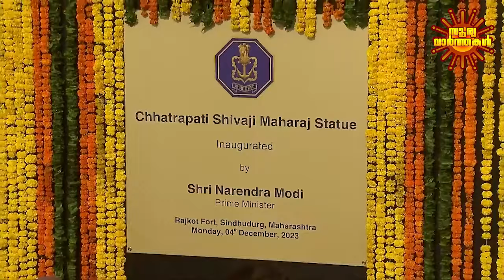തലകുമ്പിട്ട് മാപ്പുചോദിക്കുന്നു | Modi | Narendra Modi | PM Modi | bjp | rss | Surya News Malayalam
Prime Minister Narendra Modi has publicly apologized for the incident of the statue of Chhatrapati Shivaji falling in Sindhudurg, Maharashtra. Prime Minister Narendra Modi's response was at a rally in Palghar, Maharashtra.

Modi
Narendra Modi
PM Modi
bjp
rss
Shivaji
Shivaji Maharaj
Indian Navy
Navyd Day
Maharashtra
Sindhudurg
surya news malayalam
asianet news
janam tv
abc malayalam news
sreejith panicker
advocate jayashankar
jayashankar view
manorama news
reporter tv
mediaone tv
mathrubhumi news
news18 malayalam
24 news
marunadan tv
marunadan malayali
kairali news
malayalam news
latest malayalam news
malayalam entertainment